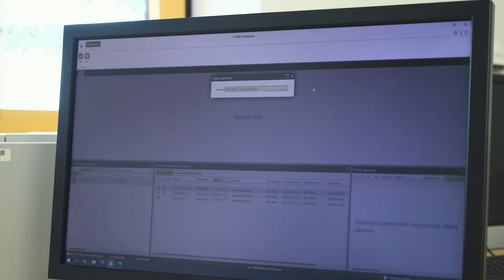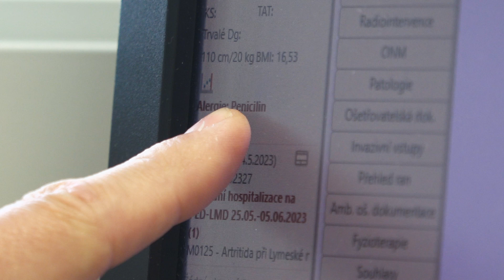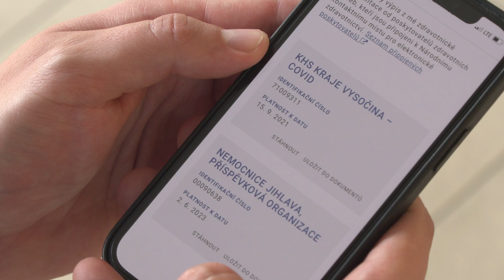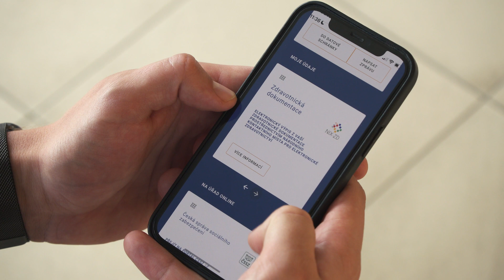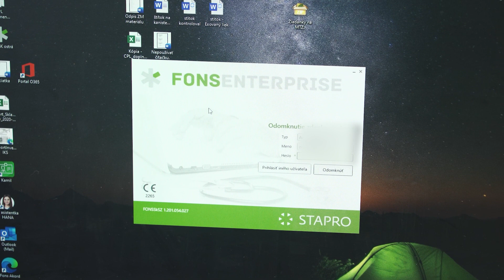Pacientský souhrn pomáhá českým lékařům při ošetřování cizinců i Čechům v zahraničí